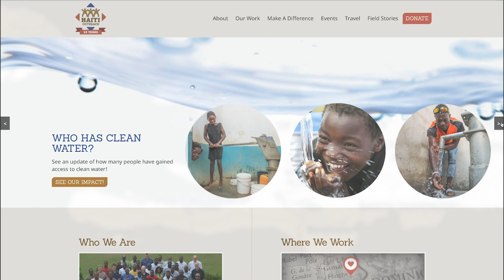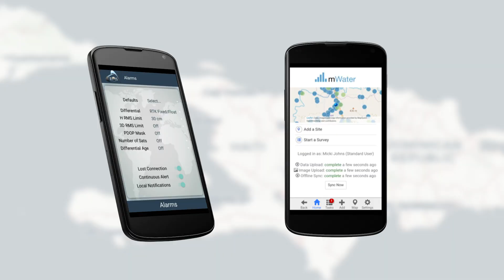Haiti Outreach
Haiti Outreach is working their way toward a future of clean water. Having grown up in Port-au-Prince, Eos CTO Jean-Yves Lauture wanted to help give back to his home country by supporting the nonprofit with Eos Arrow receivers. In combination with mWater and Epanet, our Arrow GNSS receivers are able to map, monitor, and plan water systems throughout Haiti to create sustainable, long-lasting solutions.